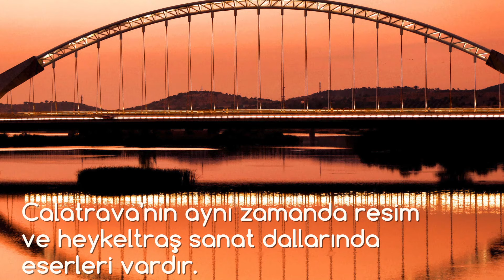45 Saniye'de Santiago Calatrava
Cüneyt Özdemir